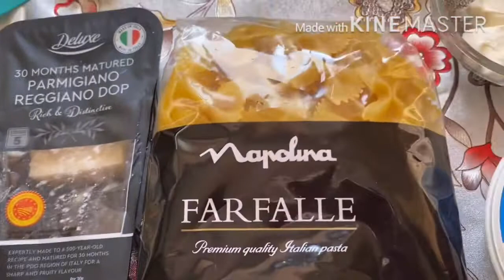White Sauce pasta || pasta in white sauce || Creamy and Cheesy White Sauce pasta ||হোয়াইট সস পাস্তা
Hello everyone
Today I’ll show everyone how to make white sauce pasta recipe || pasta in white sauce || creamy and cheesy white sauce pasta recipe || pasta recipe || Hope everyone like my recipe.

Music Credits -
your suggestion - unicorn heads — From YouTube studio library

Video editing
KineMaster

pasta recipe
হোয়াইট সস পাস্তা
kakon’s bismillah kitchen